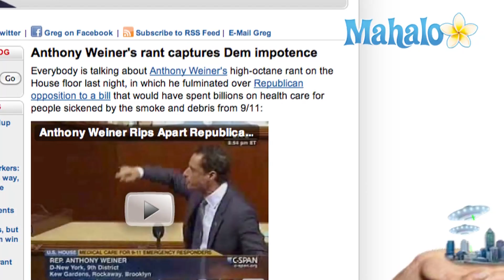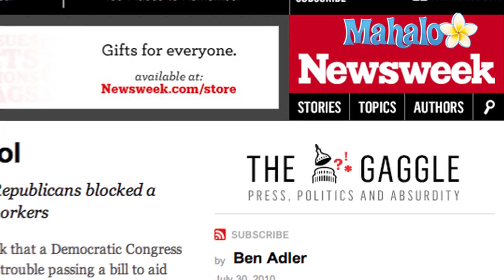Anthony Weiner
Anthony Weiner has been a democratic congressman for New York since 1999.  He has recently has come into the spotlight for an impassioned speech he made during a session of congress in favor of a bill that would grant aid to Ground Zero rescue workers who are suffering from ailments incurred during 9/11.  Weiner criticized Republicans for getting bogged down in partisan politics rather than "doing the right thing."  According to Newsweek, despite its majority support from congress, the bill failed to pass as it did not have the required 2/3 majority.